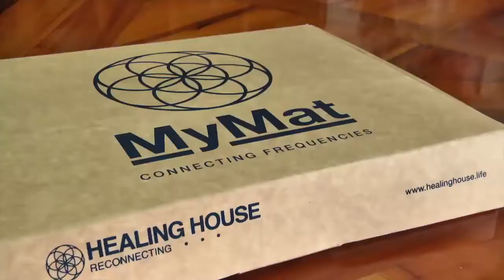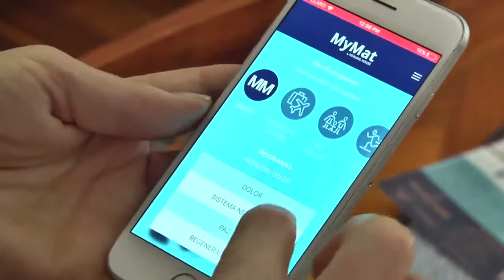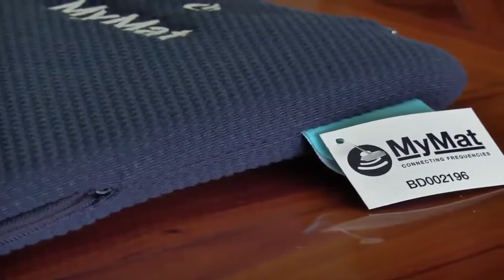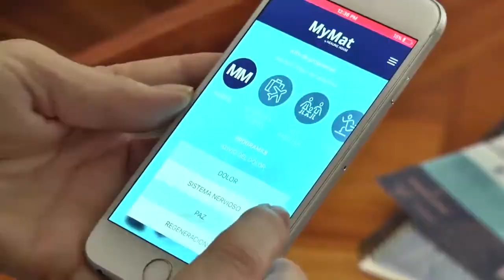Entrevista sobre MyMat y Healing House Costa Rica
Mymat como dispositivo que genera la auto sanación